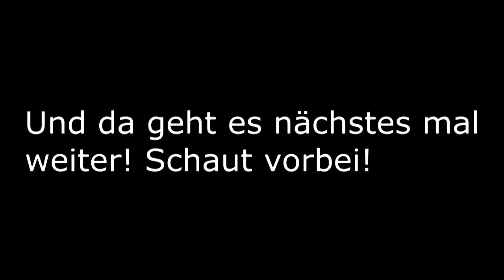[LetsPlayLive/100%] Paper Mario #11 - Alte neue Rivalen und der Weg nach Toad Town!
Schaut für mehr bei Twitch rein, würde mich freuen! :3
Noch mehr Stuff?
Spiel: Paper Mario
Release: 2000
Konsole: Nintendo 64
Publisher: Nintendo
Entwickler: Nintendo
Aufnahme
Spiel: 4K GameCapture HD
Audio: OBS Streamlabs
Mikrofon: Auna Mic CM900
Capture Card: 4K GameCapture HD